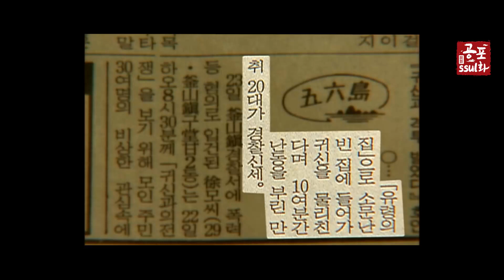[공포ssul화]남자가 들어가면 죽는 집? 귀신과 3일 동안의 사투!｜공포ssul화 MBC040530방송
90년대부터 2000년대를
뒤흔든 레전드 괴담·공포썰의 귀환🩸

타임머신, 124회 /  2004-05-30 방송